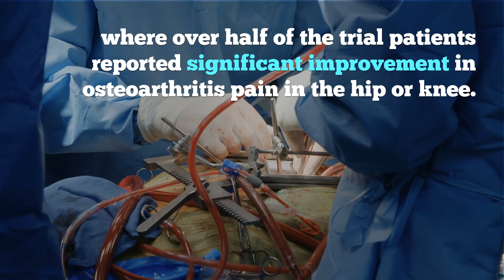Pfizer & Eli Lilly’s Opioid Alternative Shows Promise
In a large clinical trial, Pfizer (PFE) and Eli Lilly (LLY) have been testing a pain medication, tanezumab, for the treatment of osteoarthritis.